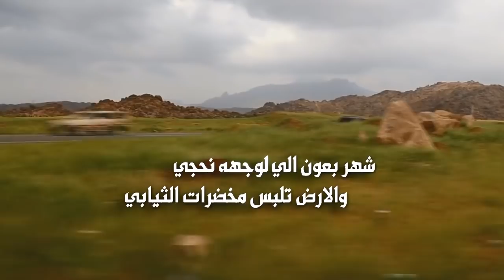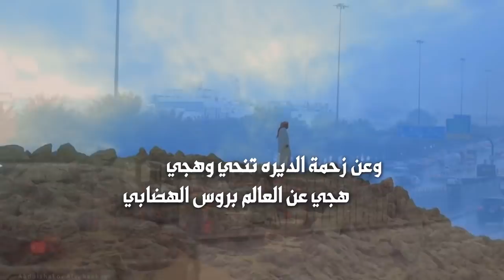يارجل سجي | كلمات غانم الجحفل | أداء مشاري العفري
Follow us on | تابعنا على
رابط مباشر الى الواتس آب ►
ılıllı رابط Mp3 ılıllı
ياالله بنون بارقه مستلجي
ذع ذعله الشرقي ورودم وجابي

سيلن دروبه فجة الارض فجي
والوسم توه داخلن باالحسابي

شهر بعون الي لوجهه نحجي
والارض تلبس مخضرات الثيابي

ويرتاح الي من كثر الاعلاف دجي
واسج وانسى باالصحاري صوابي

صواب من رج المعاليق رجي
الي ذبحني باالغلا والغيابي

تعبت من كثر البطاء والترجي
وبعده مسبب يامشاري عذابي

يارجل قبل الموت والشيب سجي
ابي اتمشى دامني في شبابي

ورزقك على الي من عذابه ينجي
الواحد الي خالقك من ترابي

وعن زحمة الديره تنحي وهجي
هجي عن العالم بروس الهضابي

في خايعن مافيه صجن ولجي
مسقيه ربي من حقوق السحابي

قفرن وبه ريح الخزامى يبجي
يازين ريحه قبل وقت الغيابي